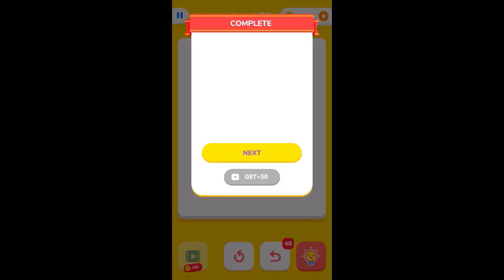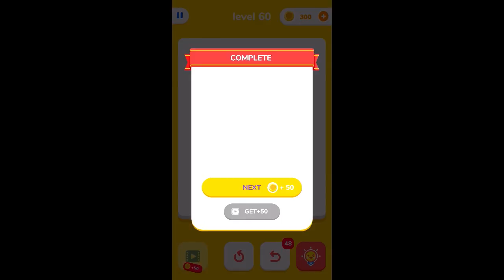One Line - One Touch Drawing: Level 56 to 60 Walkthrough